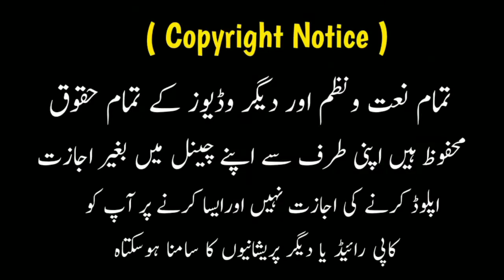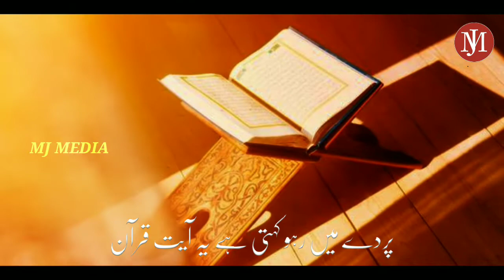Aayi Hai Labo Par Tere Takbir Se Muskan !! New Nazam 2022 !! Hafiz Mahmood Ahmed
Very Super Hit Kalam  2022
Hijab Hamara Qanoni Haq Hai
Nara E Takbir Allah O Akbar
Voice . Hafiz Mahmood Ahmed

Upload By Mj Media
Vocalist + Hafiz Mahmood Ahmed
Audio Editing + Hafiz Zakir Hussain
Vedio Editing + MD Ebrahim Aulve
Production Mj Media

About Vedio :

Muskan Khan Treding Kalam 2022
2022 New Naat E Paak Mahmood Ahmed
Hijab Chahiye Hame Hijab Chahiye Hame
Mahmood Ahmed Nazam New  Kalam
Muskan Khan Hijabi'Sherni 🐅 Hijabi Queen
Karnataka Hijab Protest Muskan Khan
All New Kalam Hafiz Hafiz Mahmood Ahmed Song

Hamd Bari ta'ala New Naat e Paak
Islamic Video Song Ghazal Geet
Poetry Poet New Kalam New Nazam

                Jazakallah 😊